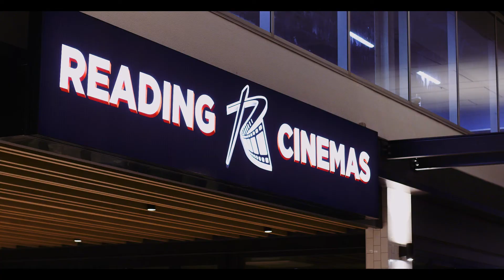40/28 Amazons Place, Jindalee | TEAM Estate Agents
Ready to Buy or Sell your Property with TEAM?